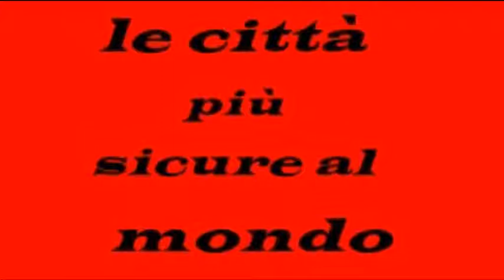le città più sicure del mondo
l'elencho delle citta più sicure del mondo. musica di cyndi lauper.